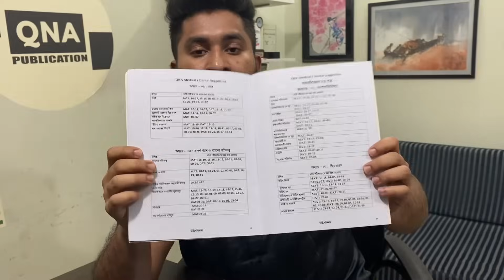১৫০ টাকার ম্যাজিক বই - এডমিশনে কি আসবে জেনে যাও আগে থেকেই !!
চলে এসেছে QNA Admission Suggestions💥
(DU,BUET & MEDICAL)

কেন এই সাজেশন ফলো করবে?

✅বিগত ২০ বছরের প্রশ্ন এনালাইসিস করে বানানো
✅চ্যাপ্টারভিত্তিক গুরুত্বপূর্ন টপিক
✅টপিকের পাশে কোন সালে কতবার এসেছে সেটা উল্লেখ আছে
✅৭০-৭৫% কমন উপযোগী

➡️ডেমো পিডিএফ দেখতে ও অর্ডার করতে ভিজিট করো-

🔴DU A Unit/Varsity A Unit Suggestion BOOK (প্রিন্টেড কপি)-

🔴BUET/Engineering Suggestion  BOOK (প্রিন্টেড কপি)-

⭕অথবা কল করতে পারো আমাদের হট লাইনে-